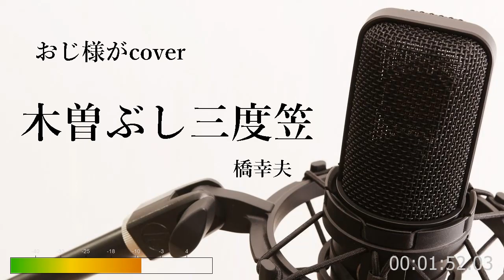橋幸夫「木曽ぶし三度笠」cover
橋幸夫さん、「木曽ぶし三度笠」唄ってみました。
音源は、てんとう夢志様よりお借りしました。有難うございました。